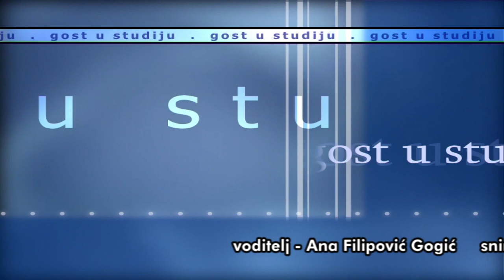GOSTI U STUDIJU - ALEKSANDAR PANIĆ I ALEKSANDAR JOVANOVIĆ 05052021